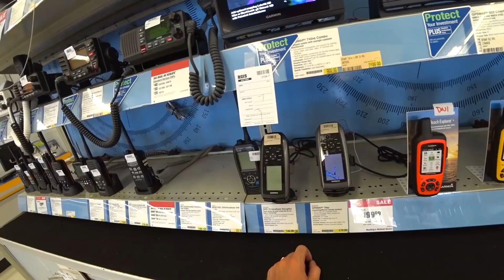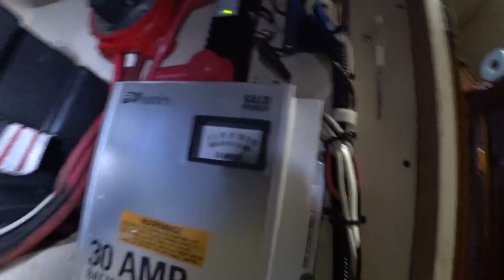Ремонт яхты своими руками №1 С чего начать готовить Яхту к кругосветке.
Подготовка яхты к морям и океанам №1. Ремонт своими руками.

✅ Сбербанк: 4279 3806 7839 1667
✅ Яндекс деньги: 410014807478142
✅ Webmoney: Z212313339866